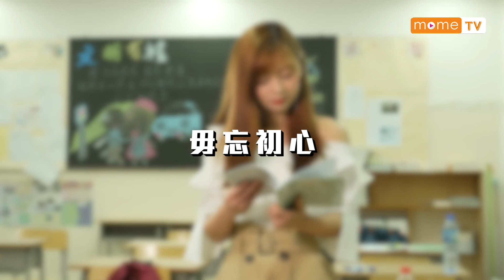【MOME TV】《大特寫》╴蘇俏慧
全方位發展、多才多藝的蘇俏慧，不單是創作唱跳女歌手，還在澳門開拓了全球音樂發行平台。努力不懈的她不忘初心，更願提携新人，成為別人的伯樂。今集《大特寫》讓我們一起細聽蘇俏慧的內心剖白。
鳴謝: 澳門演藝人協會 Macau Artistes Association